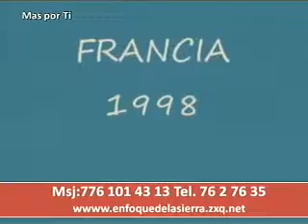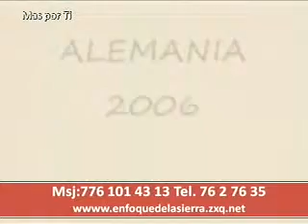MasPorTi - Programa Agosto 2010 (Parte 02/12)